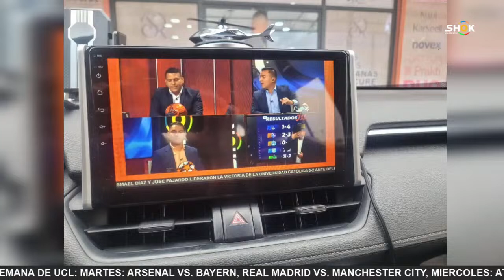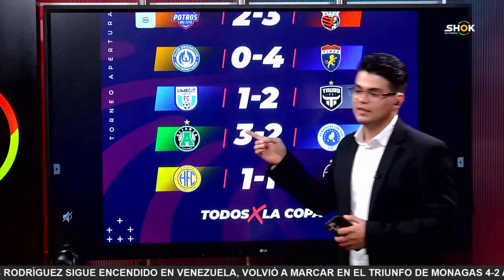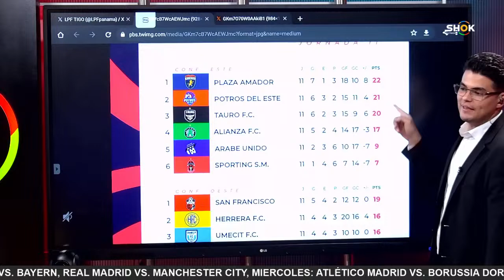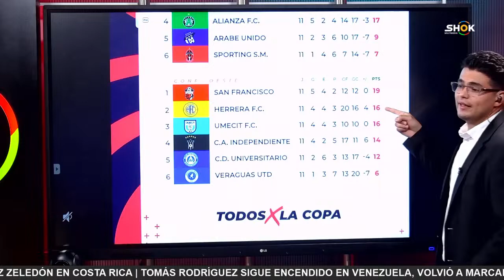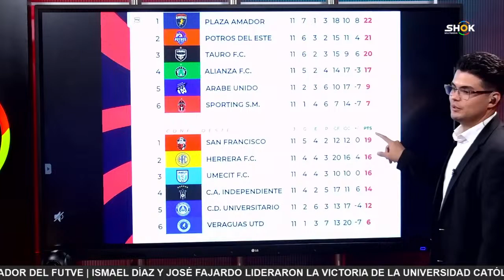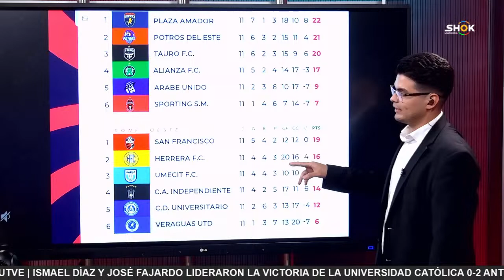PANAMEÑOS DESTACAN EN SUS CLUBES ¿Y CON LA SELECCIÓN? #64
El Marcador TV dirigido por Rony Vargas Vargas junto al panel conformado por Chepebomba, Raúl Ochoa y Kristtian Colina. Programa deportivo de entretenimiento, de lunes a viernes de 3pm a 4pm.

Transmisión en vivo del programa del 8 de abril de 2024.